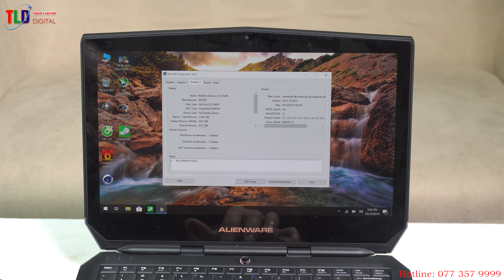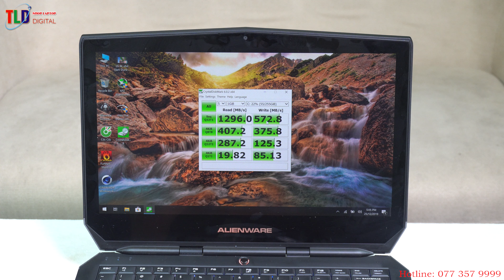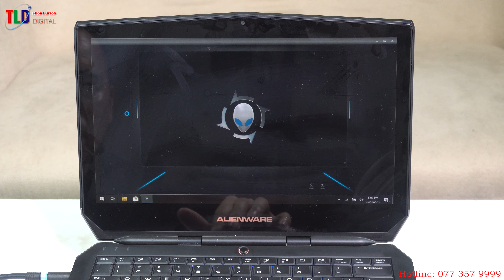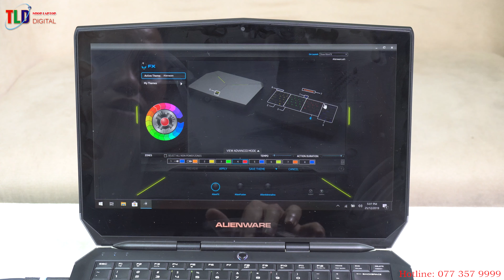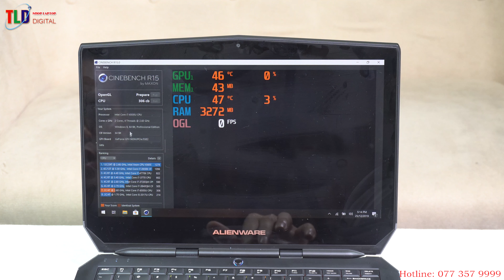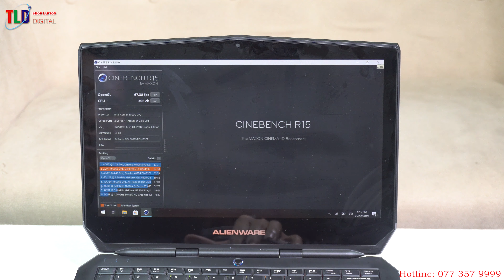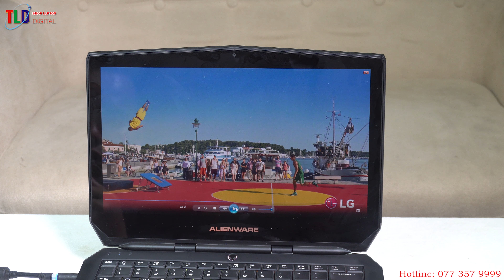Đánh Giá Laptop Gaming Dell Alienware 13R2 Độ Lạ Màn Hình OLED Tuyệt Đẹp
Chiếc Laptop này chỉ có 13,3'' mà được trang bị màn hình OLED siêu hiếm với tỉ lệ phủ màu lên đến 206% SRGB độ sáng 300 Nits, cảm ứng đa điểm, màn hình này là đẳng cấp nhất ở phân khúc này

Siêu phẩm Laptop Gaming Alienware 13 r2, bé hạt tiêu nhưng lại được trang bị cấu hình vô cùng ấn tượng core i5 thế hệ thứ 6, Ram 8GB, Ổ cứng SSD 256GB Pcle chuẩn ổ cứng nhanh nhất hiện nay, với VGA đồ hoạ GTX 965M 4GB Uptu Vram tối đa 12GB, máy có thể chiến tất cả các games online GTA 5, Dota 2, LOL, Võ Lâm, Đột Kích.

Dell mới đây đã công bố sẽ trở lại phân khúc máy tính chơi game cỡ nhỏ với phiên bản Alienware 13 thay thế cho Alienware M11x đã bị ngưng sản xuất cách đây 2 năm. Phiên bản này sẽ tiếp tục thừa hưởng triết lý thiết kế hướng đến hiệu năng và độ bền của dòng Alienware. Mặc dù vẫn lớn hơn M11x về kích thước màn hình nhưng Alienware 13 với độ dày chưa đến 2,54 cm, nặng chỉ 2 kg sẽ là phiên bản máy tính chơi game nhỏ nhất và nhẹ nhất của Dell vào thời điểm hiện tại. Sản phẩm được cho là sẽ lên kệ vào tháng 11 năm nay.

Tại sao 13" thay vì 11"? Dell cho rằng màn hình 11" giờ đã quá nhỏ và 13" sẽ là một kích thước phù hợp để hòa hợp giữa các yếu tố di động và trải nghiệm chơi game. Một yếu tố nữa được Dell đề cập là màn hình cảm ứng. Mặc dù đây không phải là tính năng cần thiết trên một chiếc máy tính nhưng cảm ứng đã dần trở thành một tiêu chuẩn trên hầu hết các laptop giải trí mang tính cơ động cao. Alienware 13 có 3 tùy chọn màn hình, cao cấp nhất là màn hình cảm ứng, tấm nền IPS, độ phân giải QHD 3200 x 1800 với độ sáng lên đến 400 nit; các tùy chọn còn lại gồm tấm nền TN, phân giải 1366 x 768, độ sáng 200 nit, 45% gam màu và tấm nền IPS, phân giải 1080p, độ sáng 350 nit, 72% gam màu nhưng không có cảm ứng.

Về cấu hình, Alienware 13 sẽ được tích hợp GPU Nvidia GeForce GTX 960M dùng kiến trúc Maxwell mới và 3 tùy chọn CPU Intel Core I thế hệ thứ 5. Ngoài ra, Alienware 13 còn hỗ trợ tối đa 2 ổ SSD, bộ nhớ RAM tối đa 16 GB, tích hợp card Wi-Fi dùng chuẩn 802.11ac mới và hệ thống âm thanh chất lượng từ Klipsch.

Với thiết kế mỏng và không có nhiều chỗ trống cho phần cứng bên trong, Alienware 13 được thiết kế với hệ thống tản nhiệt tối đa nhằm giữ cho các phần cứng luôn mát khi tải nặng. Về pin, Dell cho biết Alienware 13 có thể chơi video liên tục trong 8 giờ và dĩ nhiên thời lượng pin sẽ không lâu khi chơi game mà không dùng nguồn ngoài.